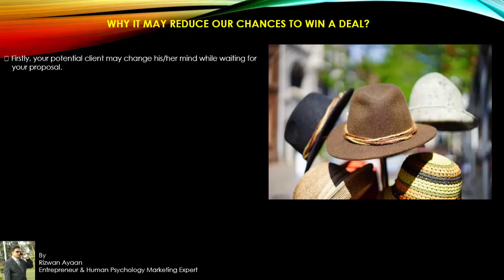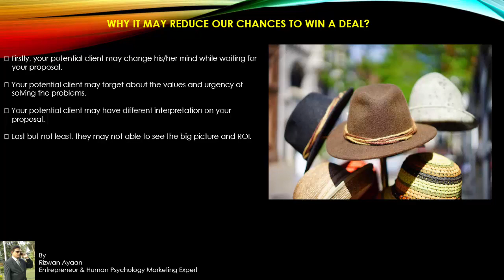High Paying Customers Business ideas in Telugu Consultancy-8 Whats App:9393860618